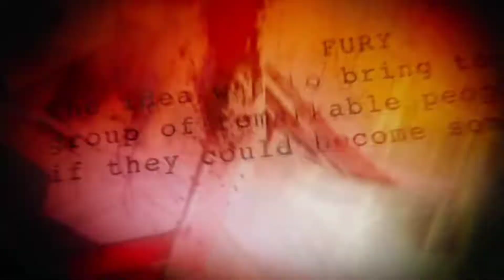Marvel Duel | Build Combo Deck Black Widow New Season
Halo teman-teman pecinta Marvel Duel welcome back to Hiderose Channel, oke di video Marvel Duel Gameplay kali ini gue mau coba build Meta Deck combo Black Widow, di sini combo nya lebih k kartu Intel untuk lebih jelasnya teman teman langsung saja tonton videonya, semoga video Marvel Duel Gameplay build combo kali ini membantu buat push rank...

Jika mau berteman bisa invite saya :
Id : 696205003